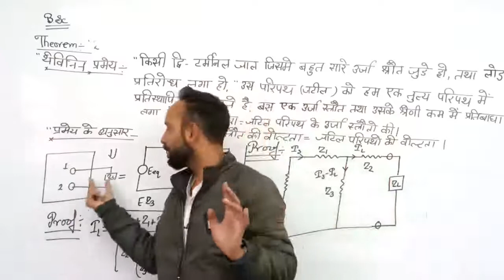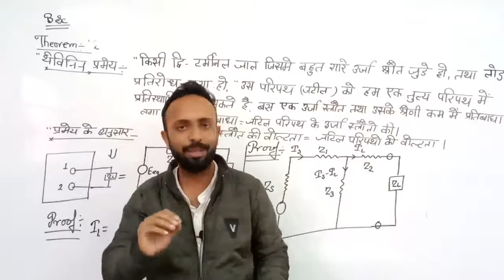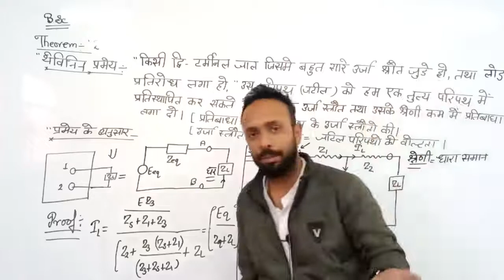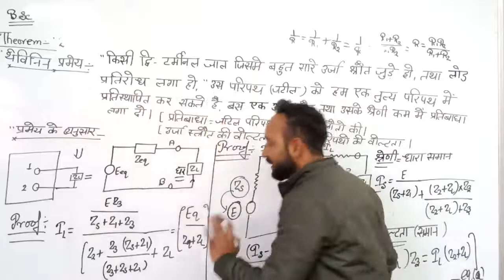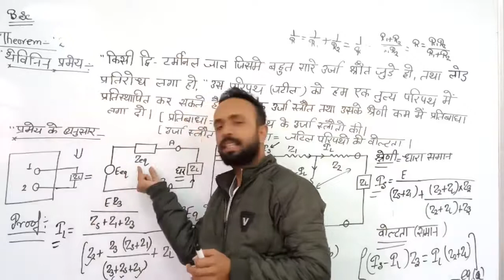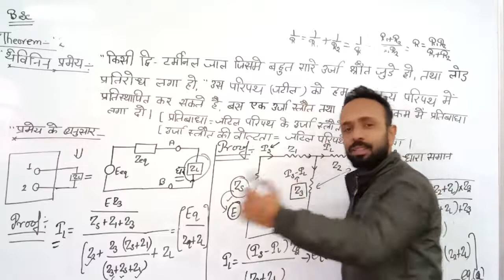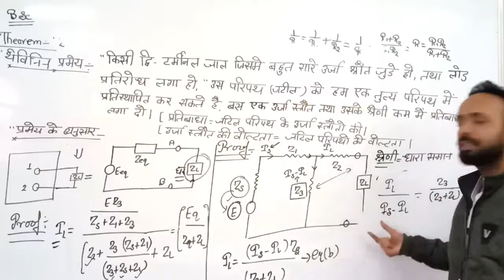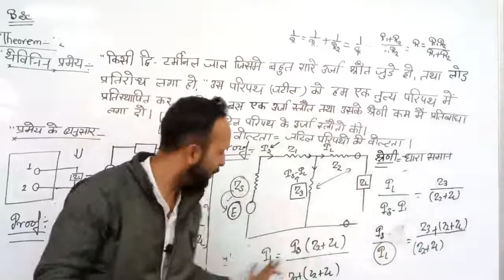Thevenin theorem in hindi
Thevenin theorem in hindi SMDTKM.thevenin theorem.

Qualification: MSc. MPhil, Ph.D Chemistry
Experience: Teaching and Research-16 Years

Faculties  :-
Dr Navneet Swami,
Radhika Lohiya,
Anil Nayak,
Manoj Swami,
Chandra Prakash,
Siddharth Anand,
Hanuman Mal Sharma,
Pooja Sharma,
Jyoti Pareek,
Gaurav Joshi,
Kishor Darji,
Manisha Chotiya,
T.Rakshak,
Jitendra.